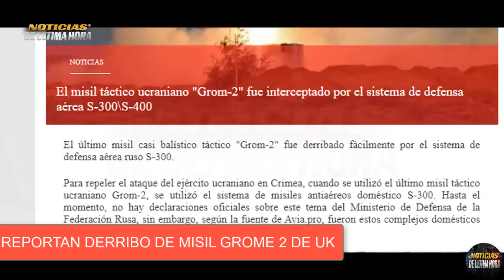🚨LO ULTIMO FRANCIA SE DESLINDA DEL NORTE PIDE ALGO QUE SORPRENDE AL NORTE Guerra ucrania 2023.